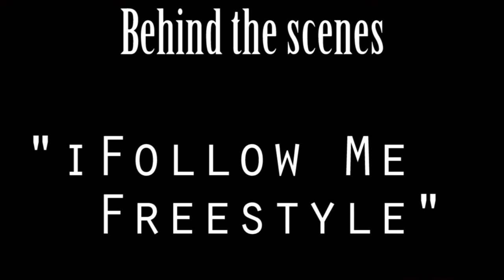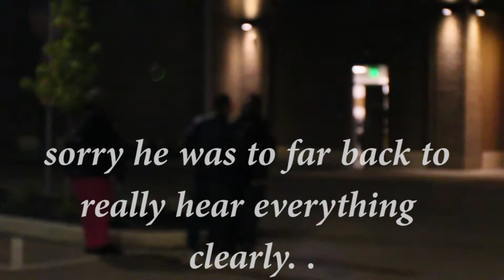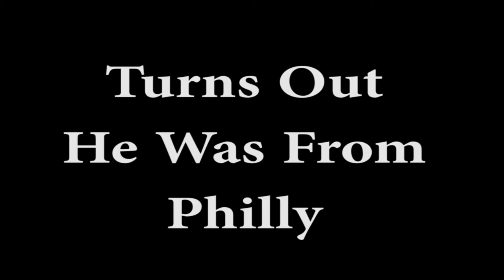" Exclusive " BEHIND THE SCENES of iFollow Me (Music Video)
Behind the scenes Look Behind the lens.
The Making of " iFollow Me "

" Kidd Loki "
Check him out